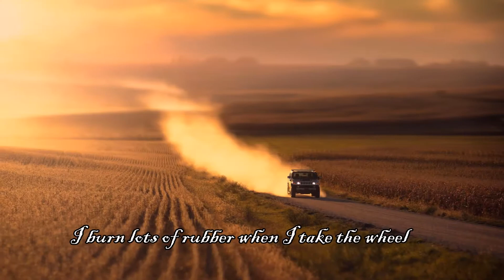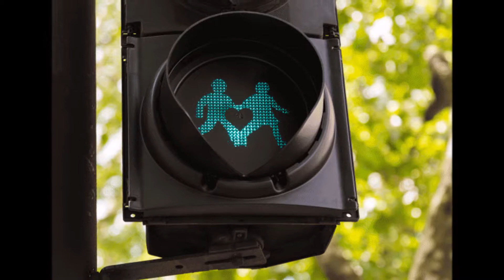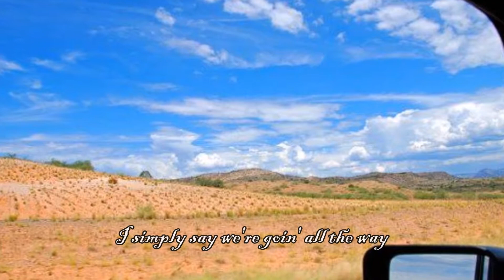Sunny Summer Saturday - Trevor Gear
A catchy 60s style song with a nice guitar solo